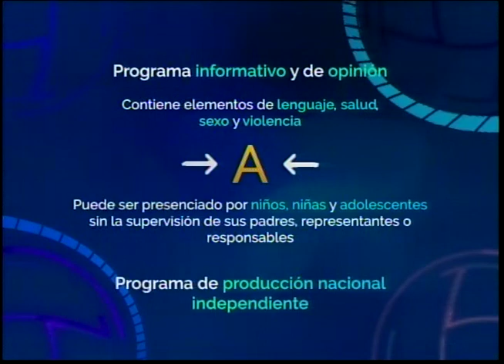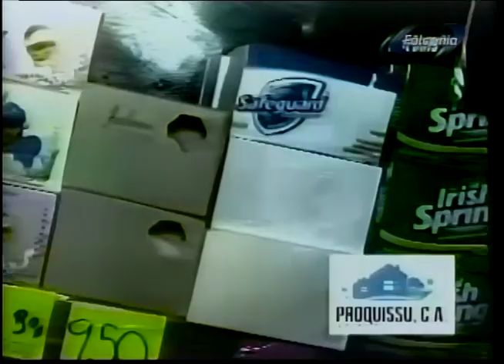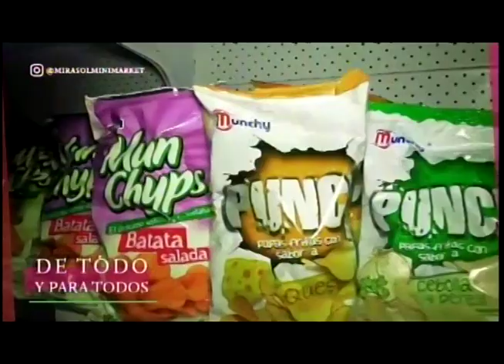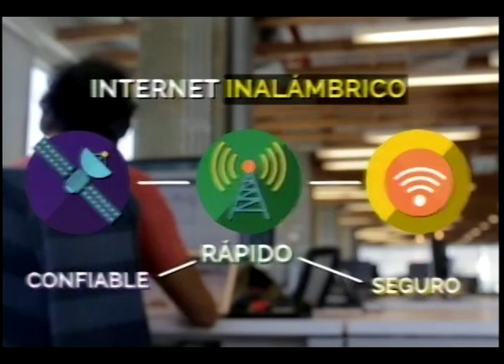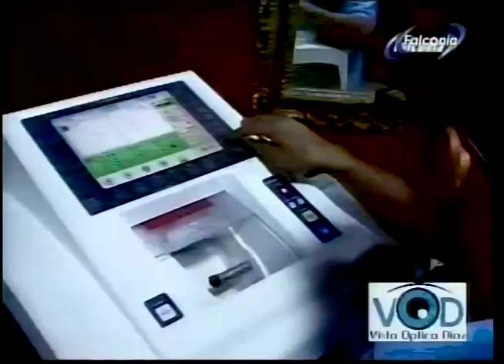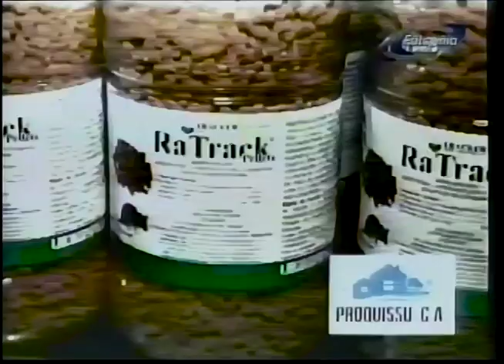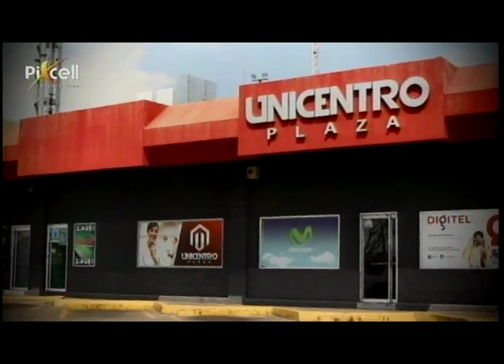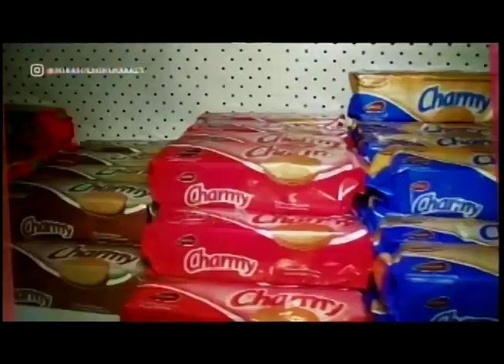DESAYUNO DE NOTICIAS ABEL PRTIT ALCALDE DE CARIRUBANA 09 01 2023